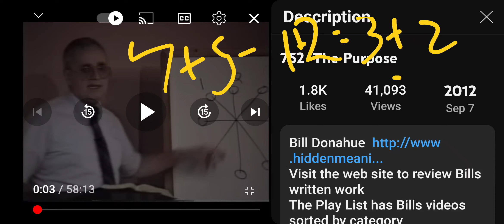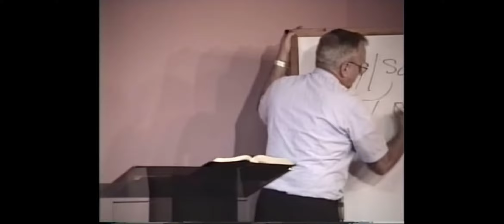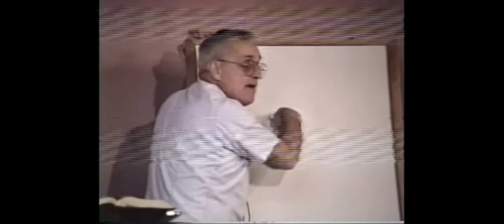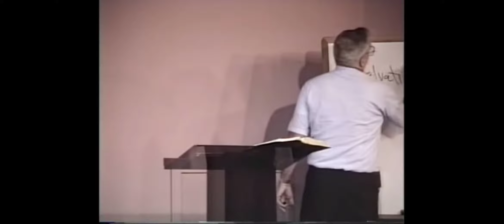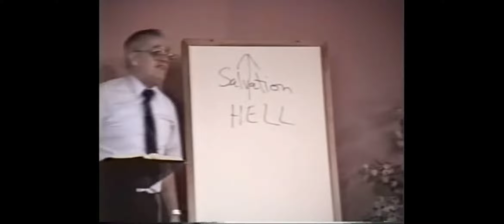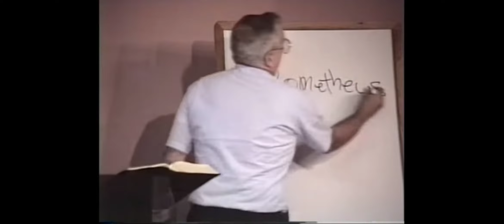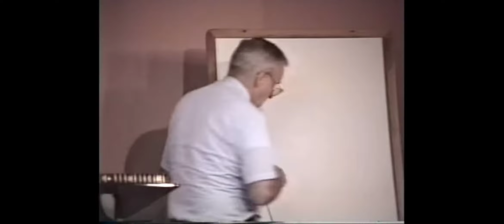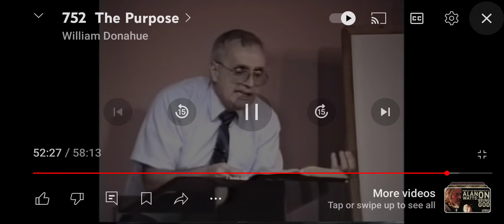YOUR PURPOSE⚡️🪽Ft William Donahue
The great william donahue. Presenting more More information that we need to know.